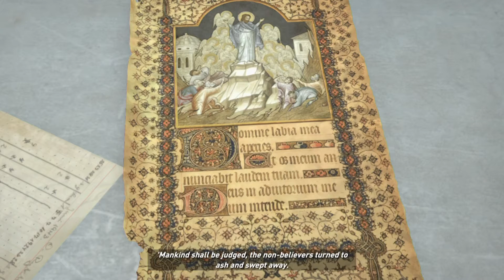Rise of the Tomb Raider - Episode 11 /W Woodsie (Adrenaline Rush)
Welcome to our New Series with Woodsie, Playing Rise of the Tomb Raider. Some how my sound was messed up on this one, but the game sounds are great.